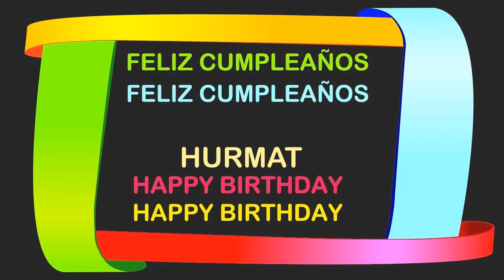Hurmat Birthday Postcards & Postales